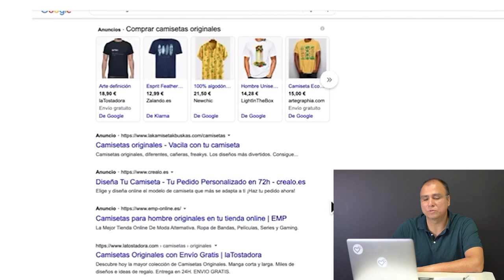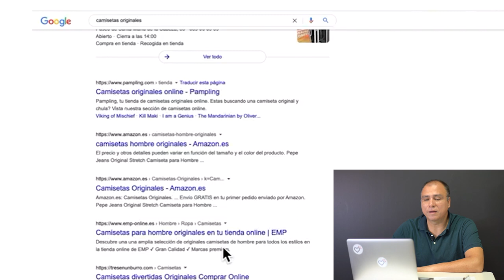¿Qué es el SEO?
Este mes en la sección ’Tecnología clara’ de Boadilladigital, Cibervoluntarios.org explica cuál es el significado del SEO para posicionar páginas web en Internet.